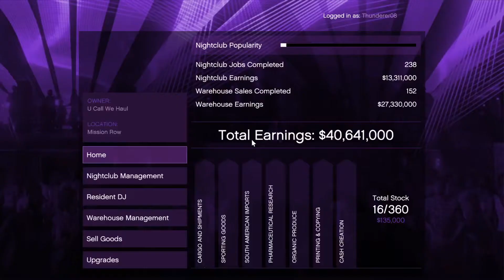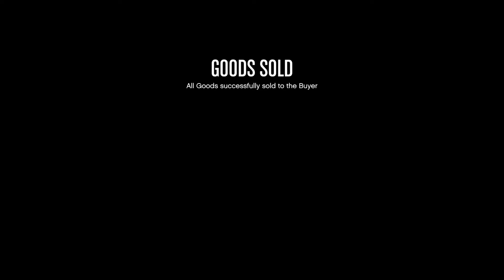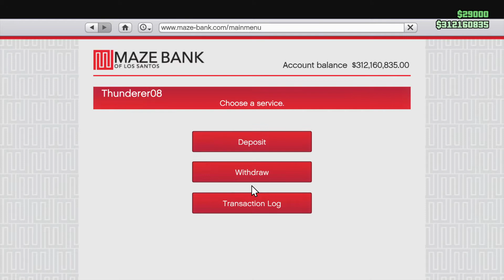Grand Theft Auto V - Bunker Gun sale, plus Night Club sale.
Bunker Gun running sale & Night Club sale. Kind of sad having to keep trying to find an un- populated  free roam lobby for 30 minute or an hour just because R* makes you. It was great changing the date or from creator. But all gone because R* says so, I'm not losing product just because little Timmy used his moms credit card to buy a shark card to obtain the MKll Oppressor so he can destroy your shit for $2000. Fuck that. PS4 capture date 24/04/2020